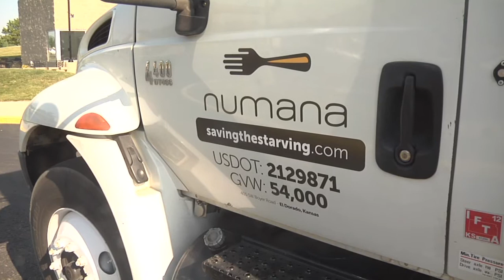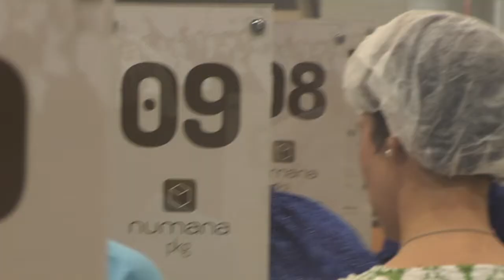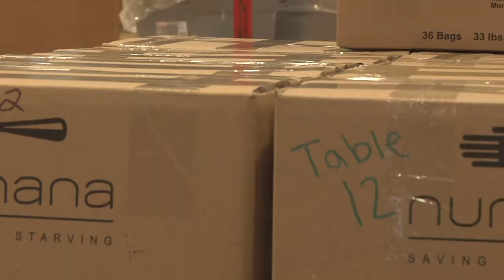Change the World Day 2012 (silent) Video footage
Ginghamsburg Church packed 103,000 meals for Hands On Hunger, an organization aiming to eliminate world hunger.  Also, Ginghamsburg was hard at work in Dayton, participating in neighborhood spruce-up.